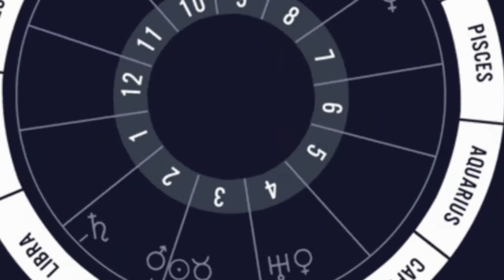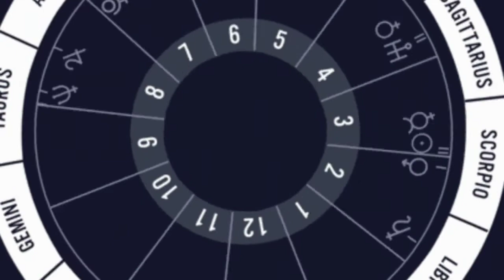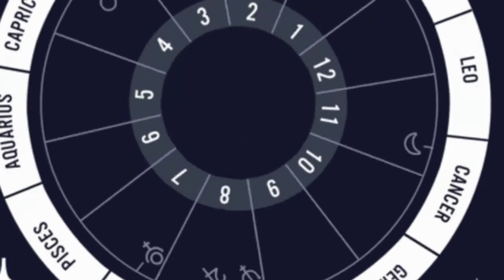চেপ্তেম্বৰ মাহত মীন ৰাশিৰ ব্যক্তি সকলৰ ভাগ্য কেনেদৰে যাব।